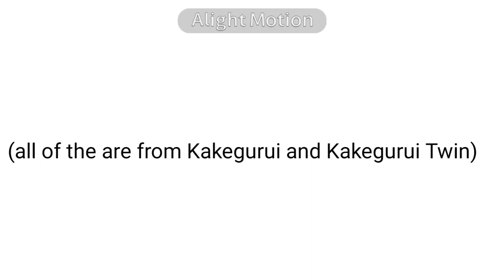If countries had voices (part 2)